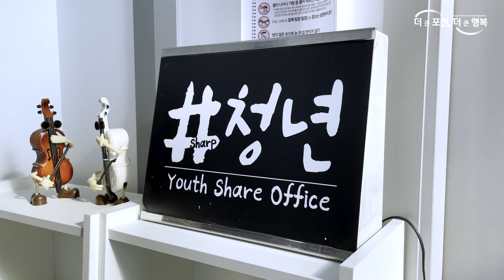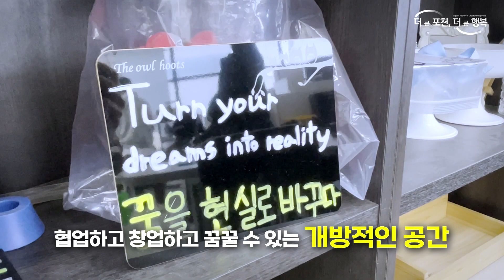꿀잼 보장! 이색복합문화공간에 오신 걸 환영합니다! (Feat. 쉐어오피스)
포천 청년들이 모여 소통하는 공간!
포천 청년들의 꿈이 이루어지는 곳!
복합문화공간 The_DK(더 디케이)를 소개합니다🤗

[포천PD 나지원]